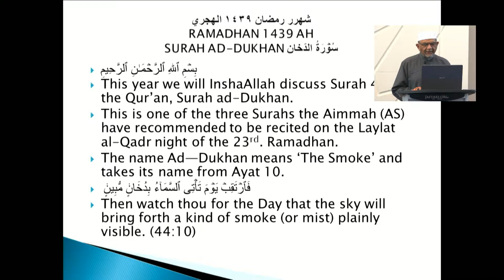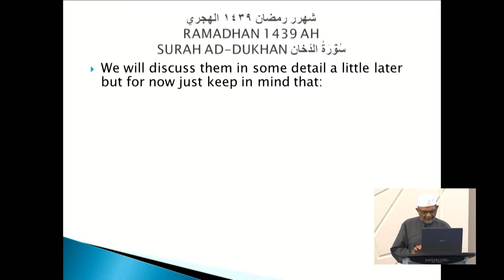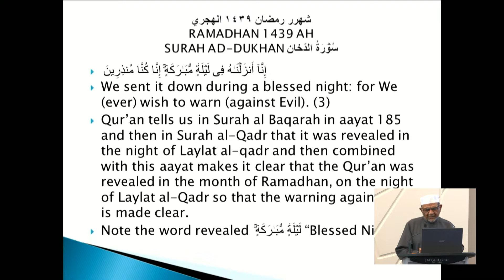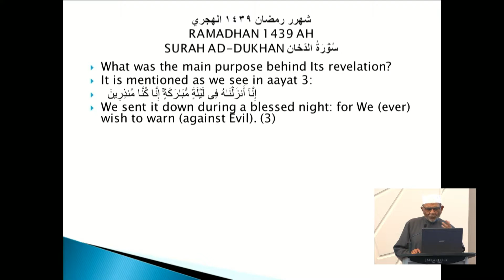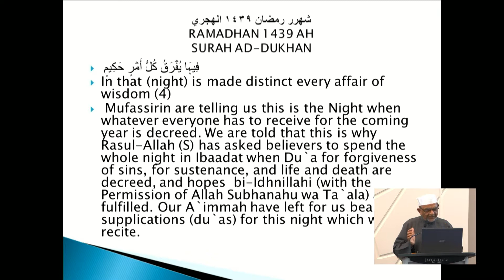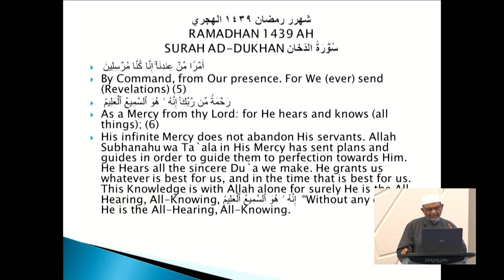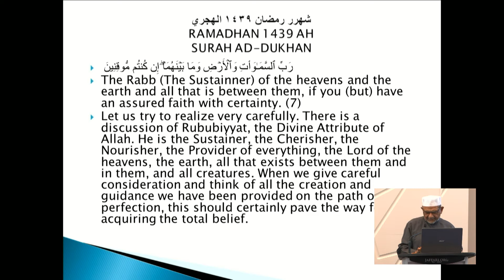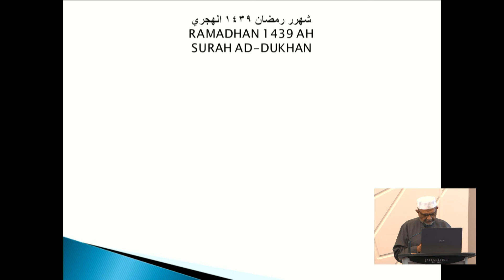1. Tafsir of Sura Dukhan - Dr. Hussein Khimji